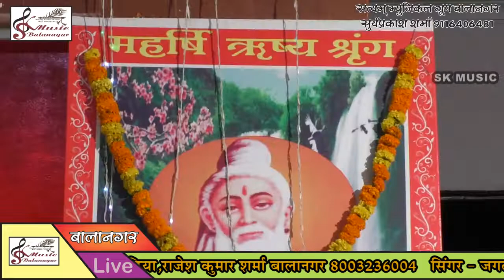सिंगर जगदीश सैनी बेमाली // भगवान श्रीराम का बहुत ही सुंदर भजन बालानगर लाइव SK MUSIC